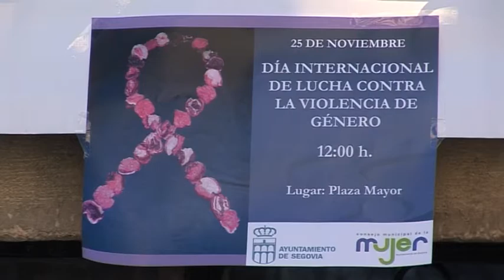Segovia, contra la violencia de género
Este lunes, 25 de noviembre, la Plaza Mayor de Segovia ha sido el escenario de un acto, organizado por el Consejo Municipal de la Mujer con motivo del Día Internacional contra la Violencia de Género. Dos alumnos del campus María Zambrano de la Universidad de Valladolid (UVa) han sido los encargados de leer el manifiesto.